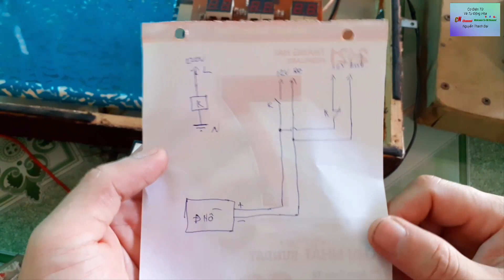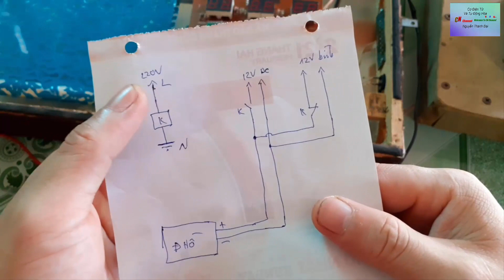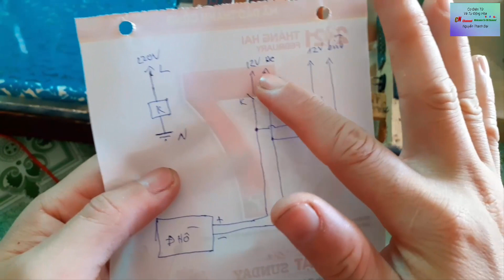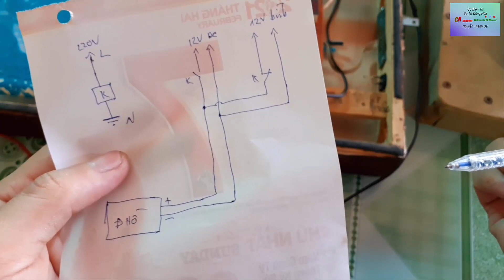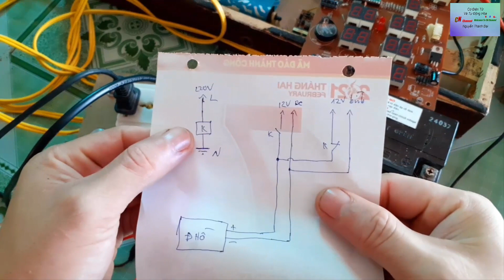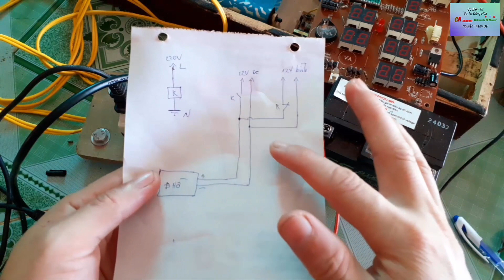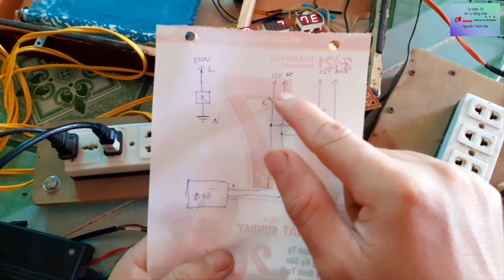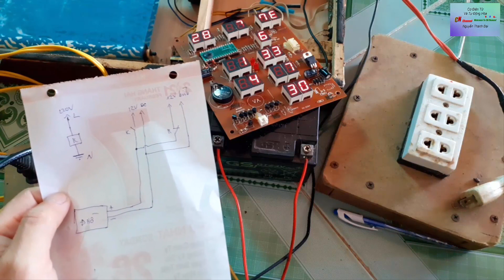NTĐại - Cúp Điện Đồng Hồ Vạn Niên Vẫn Chạy (Power Outage Perpetual Clock Still Running)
kênh Sáng Tạo Cơ Điện Tử Và Tự Động Hóa

Tôi là: NGUYỄN THANH ĐẠI